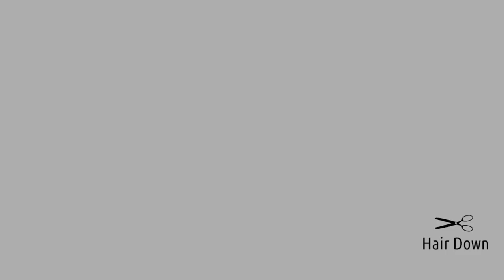Blonde assistant takes the chair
Headshave performed by a barberette
Straight down the middle clipper shave
Friend barberette assistant
Clippers cut
Straight razor head shave